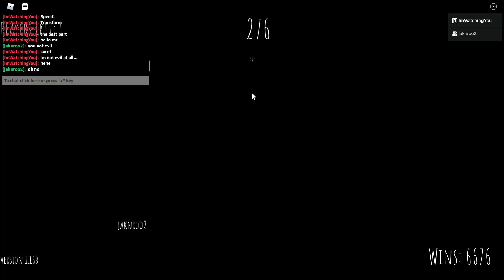Monkey!World!Sans Showcase (Monkeytale an the door)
i finally achieved 6660 wins!! now the showcase startsz bozzzz